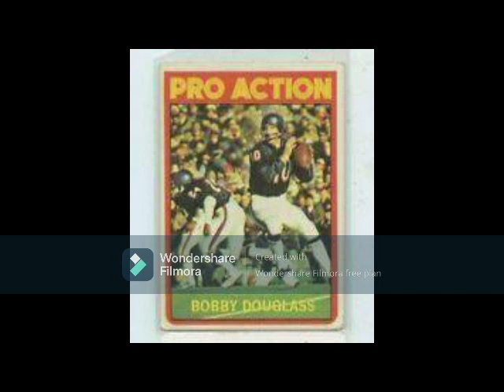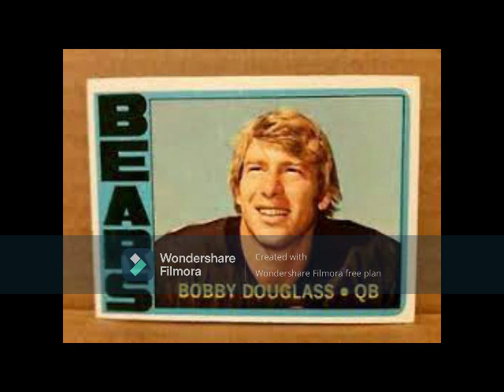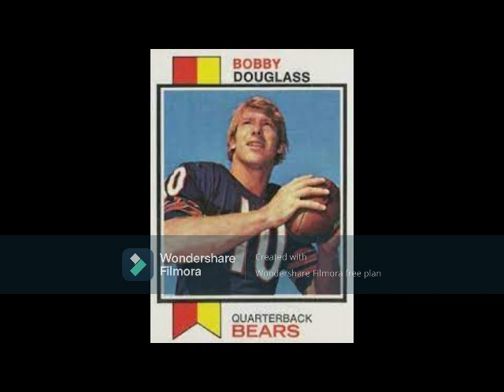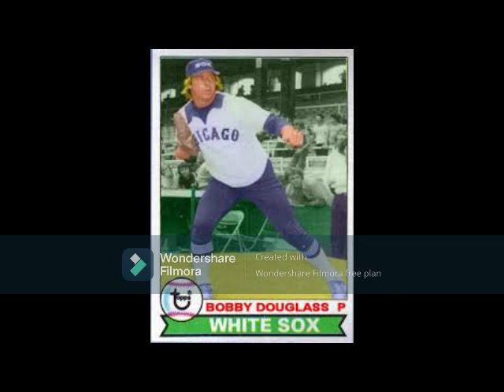The Legend of Bobby Douglass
Kansas star QB brought his great speed to the NFL for the Bears in the 1970s, but his crazy legs, which broke records, couldn't make up for his troubles in the passing game which limited his potential to win games